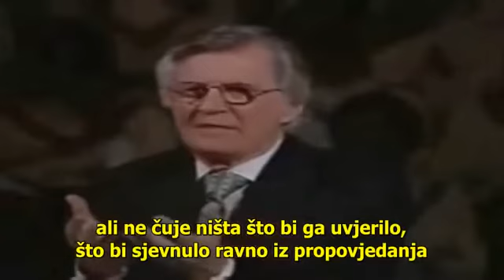Gdje su Ivani Krstitelji današnjice;Oksimoron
OKSIMORON(grè. oxys oštrouman, moros tup, glupav) ret. duhovita glupost, duhovita besmislica, misao koja na prvi pogled sadrži u sebi neku proturječnost,a ipak oba pojma stoje jedan pokraj drugog i povezuju se u jedan pojam, npr.nijemi glas, glasna tajna, pametna budala